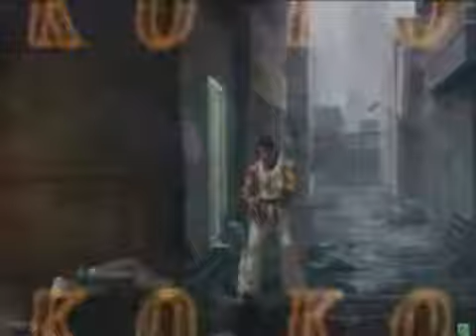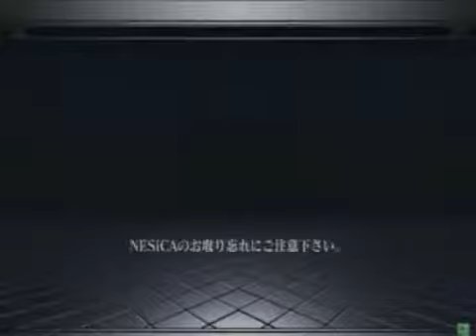KoF XIII : TRF Nakano Tournament (2013/11/27) [Part 2]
The last one. It's interesting how even though the skilled players are requested by the rules to "give away" characters, at the end of the day they are usually the ones that end up winning (I imagine that it would be pretty frustrating otherwise).

 Title : 11月27日　中野TRF　中野TRF　THE KING OF FIGHTERS XIII レベル分け交流大会その２